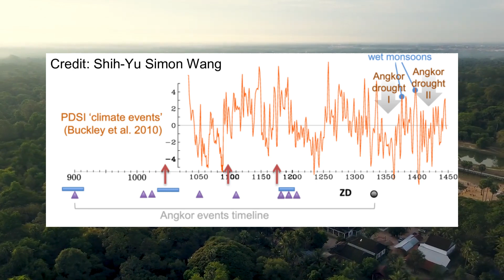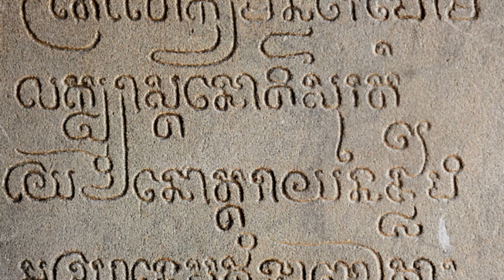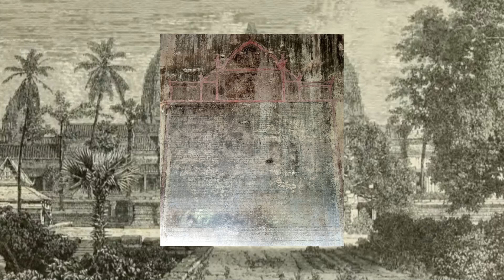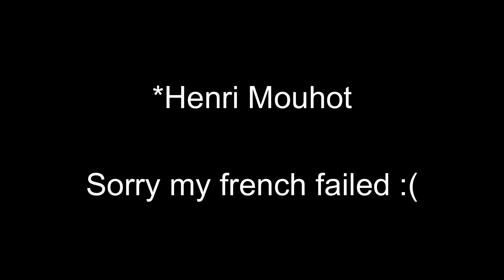History Cambodia: the Story of Angkor Wat After the Angkorian Empire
In this video, we will explore the history of Angkor Wat after the collapse of the Angkorian empire and the city's transition to a holy Buddhist pilgrimage site. Thanks for visiting my channel and I hope you enjoy the video.

Sources:

For archaeological data on occupation in Angkor Wat see:

Alison K. Carter, Miriam T. Stark, Seth Quintus, Yijie Zhaung, Hong W. Piphal Heng, and Rachna Chhay, "Temple Occupation and the Tempo of Collapse at Angkor Wat Cambodia," (2019)

For western reception to the "rediscovery" of Angkor Wat see:

Frank Vincent, Jr., "The Wonderful Ruins of Cambodia," (1878)

For notes on inscriptions in Angkor Wat see:

David P. Chandler, "An Eighteenth Century Inscription from Angkor Wat," (1971)

Madeleine Giteau, Iconographie du Cambodge post-angkorien, (1975)

For reuse of Angkor Wat as a Buddhist temple see:

Jinah Kim, "Unfinished Business: Buddhist Reuse of Angkor Wat and Its Historical and Political Significance," (2010)